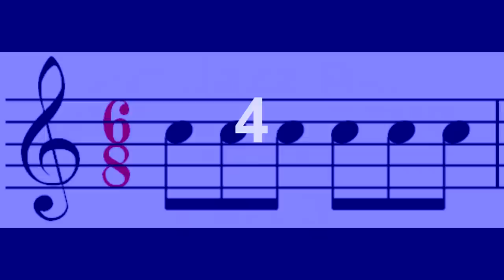Breton Education Centre Jazz Band 1981 - Part 3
Part 3 of an old tape I found of Breton Education Centre's Jazz Band from 1981.  New Waterford, Cape Breton.  Under the direction of Terry Hill.